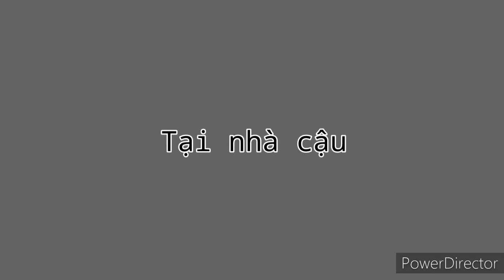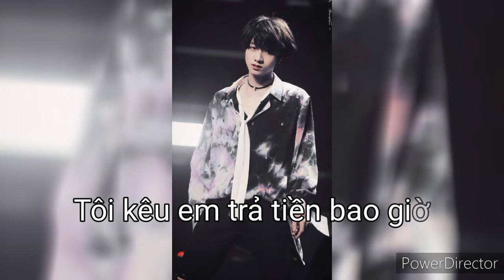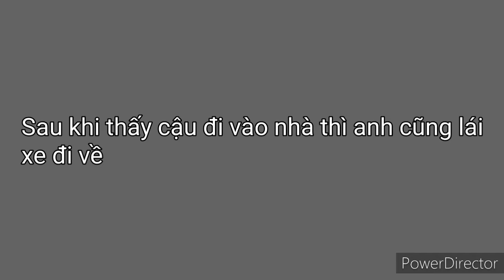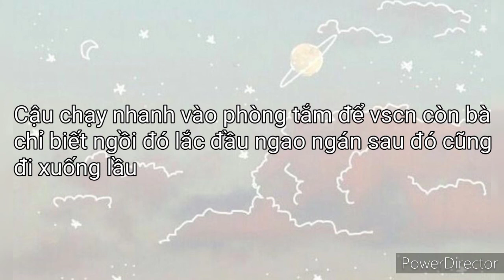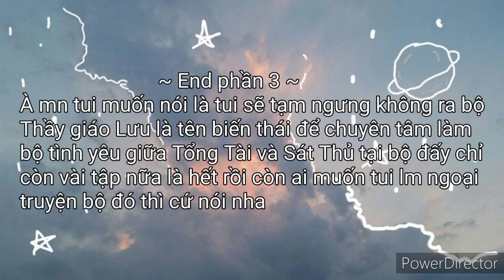[Chu Tả] Oan gia tôi yêu em phần 3||Serena Lin